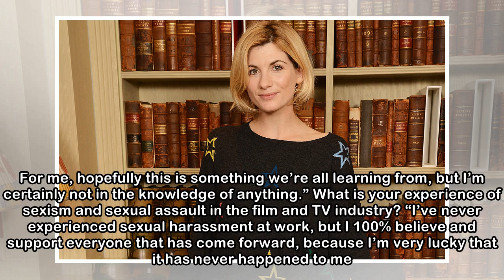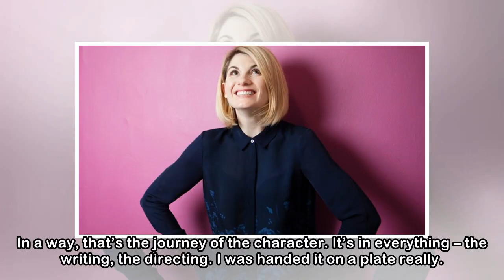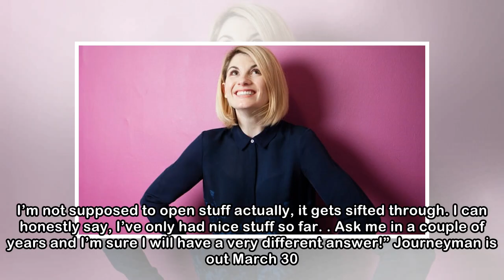Jodie Whittaker on MeToo and Time's Up, Journeyman and Doctor Who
"This should never happen, not in our workplace [or] in any workplace anywhere." Jodie Whittaker’s latest movie, emotional boxing drama Journeyman, is the passion project of Paddy Considine (actor, wr...